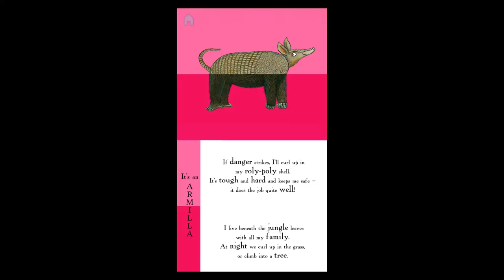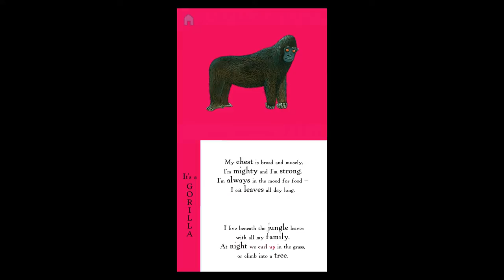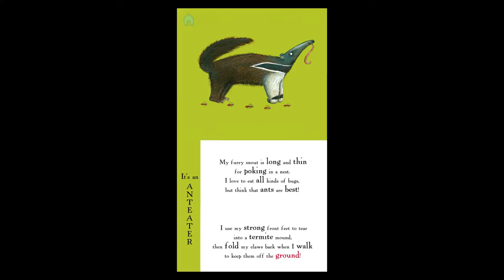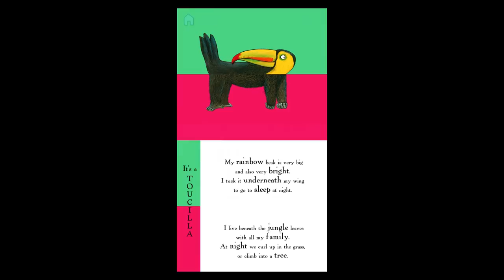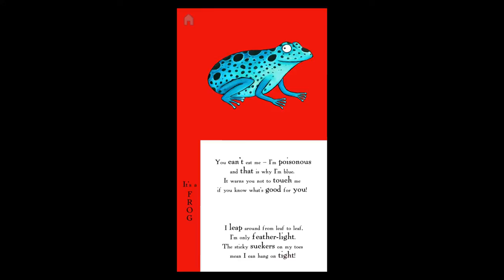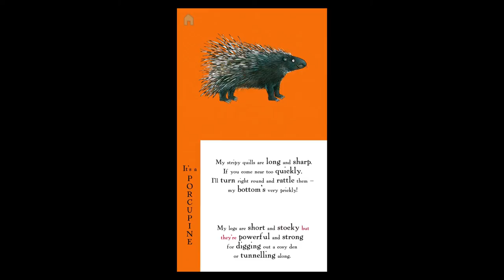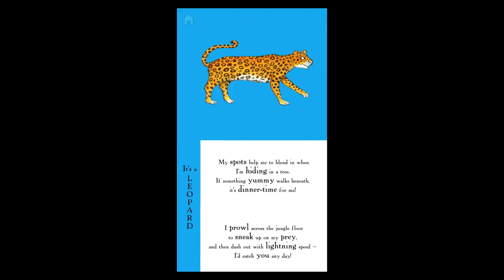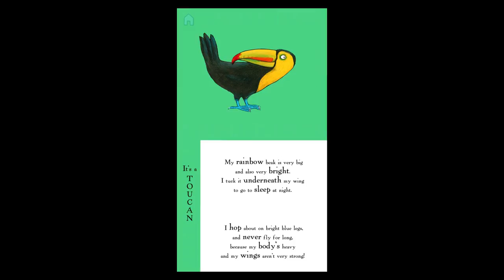Axel Scheffler's Flip Flap Jungle - Best App For Kids - iPhone/iPad/iPod Touch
What do you get when you cross a monkey with a porcupine? Why, a monkupine, of course! What about a leopard with a armadillo? Well, that would be a leopadillo, naturally!

The third brilliant app in the hugely popular Flip Flap series, Axel Scheffler’s Flip Flap Jungle features eleven brand new animals and poems, from the UK’s best-selling illustrator. With 121 possible combinations, silly names and animal noises to make you giggle, this hilarious rhyming app is perfect for pre-schoolers.

Swipe any part of the screen to create new animals and hear the poem read aloud, with original sound effects, jungle music, and text highlighting.

With original artwork by Axel Scheffler, illustrator of the picture book modern classics The Gruffalo and Room on the Broom, fantastic music, and lively child narration.

FOR YOUNG READERS:
Pick a reading mode: choose between Read by Myself or Read and Play.
Includes innovative text-highlighting feature.

From Nosy Crow, the creators of award-winning apps:

"They are the Steven Spielberg of apps" - USA Today

FutureBook Innovation Award 2014
Parents’ Choice Silver Award winner
Children's Technology Review Editor's Choice Award winner

Booktrust Best Book Award 2014
One of the App Store's Best Apps of 2013
One of The Observer's 50 Best Apps of 2013
One of School Library Journal's Top 10 Apps of 2013
Parents’ Choice Gold Award winner
Kirkus-starred product

Cinderella
Best Story App - Junior Design Awards
KAPi Award for Best Children's Ebook, 2012
Best iPad Kids App of the Year - iLounge
Publishing Innovation Award - Best Juvenile App
FutureBook Innovation Award - Best Children's App
2011 Editor's Choice Award - Children's Technology Review
Winner of the Digital Storytime Star
Winner of the Parents' Choice Gold Award

Editor's Choice Award 2011, Children's Technology Review
5 Stars, Common Sense Media
Kirkus starred review

Please SHARE YOUR REVIEW below. It means a lot to us!

STAY UPDATED about the launch of our new apps!

Nosy Crow is a member of Moms with Apps, a collaborative group of family-friendly developers seeking to promote quality apps for kids and families.
Categories: Book, Classics, Reading, Sight Words